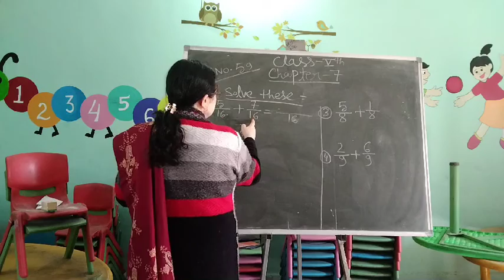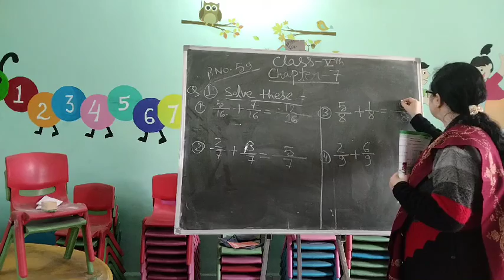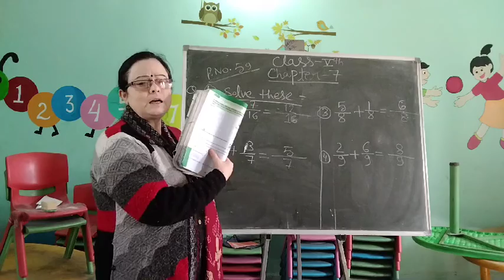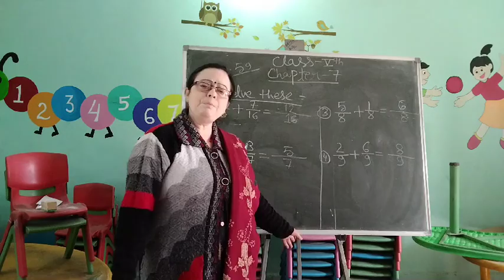class 5 subject Maths by Anjana mam of LFA Chirimiri